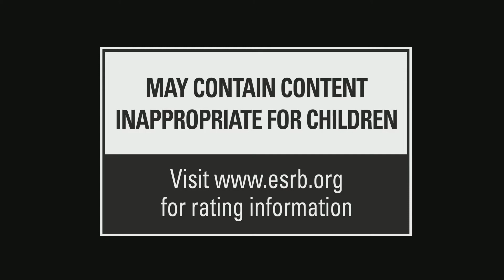Cybruhpunk 2070 Ti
this took too damn long to make for what it actually is.